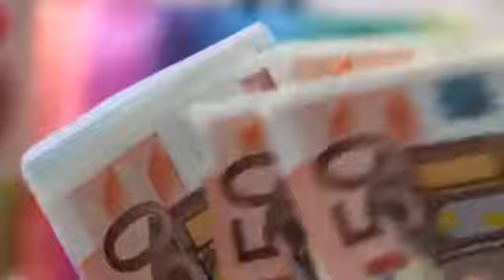घोड़े की नाल को घर में इस जगह पर ना लगाए | कैसे करें घोड़े की नाल का प्रयोग How to use horse shoes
HOW TO USE HORSE NAIL SHOES